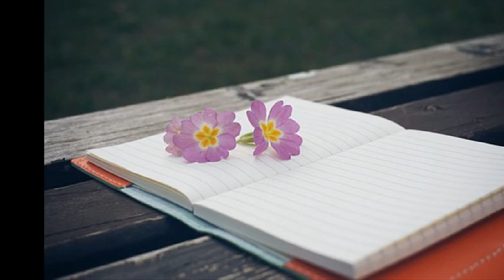임지윤 [`03 Crazy 4 U] 가슴 아픈 사랑 (duet with 김지현)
비 오는 날에 창 밖을 보며 한없이 그리움에 젖어 있었지
나도 모르는 철없던 어린 시절 사랑이었어

그 땐 너무나 어렸던 거야 아무 것도 모르고 사랑했었지
지난 후에야 내가 널 사랑할 수 있었던 거야

사랑을 할 땐 그녀 밖에 몰랐어 나의 뜻대로 세상이 될 줄 알았지
하지만 세상은 나를 도와주진 않았어 언제나 슬픈 영화처럼

저 멀리 떠나간 그대 하지만 이제는 후회하지 않아

그리고 또 이런 밤이 내게 찾아온다면
그때는 사랑이라 네게 말하고 싶어

가슴 아픈 혼자만의 사랑 다신 하지 않을래